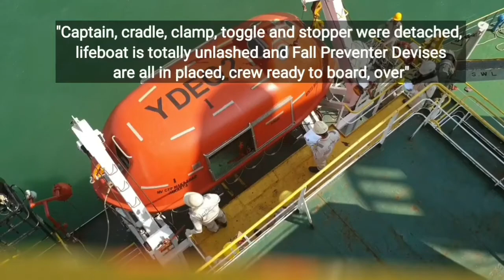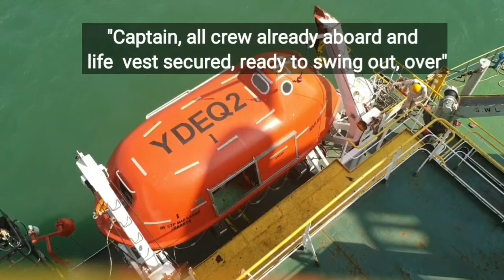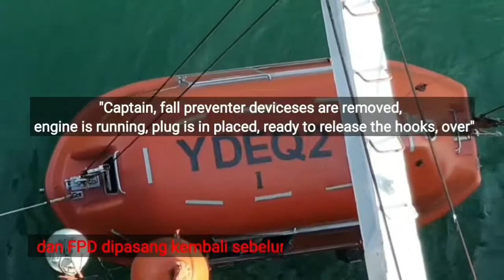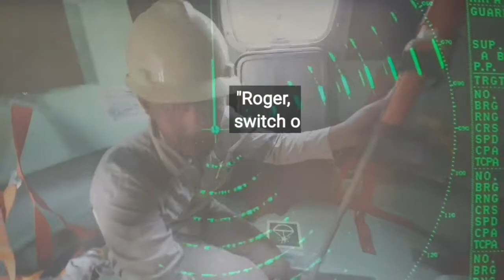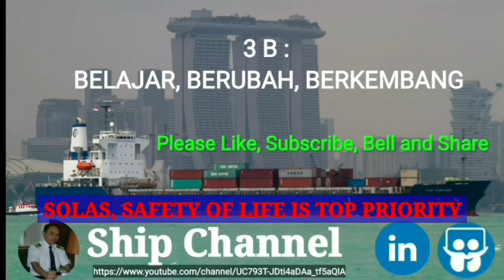LATIHAN MENURUNKAN SEKOCI DAN MOB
Abandonship Drill and Man Over Board Drill, Rescued and Recovery The Victim merupakan Syarat SOLAS Ch. III Reg.19.3.3 & Reg.30.

Adapun untuk Man Over Board Drill  sebagaimana tertuang dalam IAMSAR Vol. III Section 4-1 & Recovery of Persons from water sesuai Sesuai SOLAS Ch.III Reg.17-1.

SAFETY, MARPOL & SECURITY DRILL HARUS DILAKSANAKAN SESUAI SCHEDULE.
KEMUDIAN DIBUATKAN SCENARIO.

SEBELUM PELAKSANAAN DIMULAI LAKUKAN INITIAL RISK ASSESSMENT
SAAT KUMPUL DI MUSTER STATION SEMUA CREW HARUS DIBRIEFING AGAR KESELAMATAN TERJAMIN SESUAI RISK ASSESSMENT lihat Code of Safe Working Practices for Merchant Seamen.

BAWA SERTA SART UNTUK DITES FUNGSI yand dapat terdeteksi dgn RADAR 9GHz (3CM - X-BAND) sesuai SOLAS Ch.V Reg.19 - 2.2.3.2

Model "MAN OVER BOARD" HARUS SEHAT DAN CUKUP TIDUR (MLC 2006).

Fall Preventer Device (FPD) harus terpasang sebelum swing out dan turunkan sekoci, dan saat satu (1) meter diatas air dibuka, disimpan dalam sekoci, demikian saat selesai maneuver dan pasang hook juga pasang kembali FPD agar jika hook gagal terkunci maka ada FPD yang menahan sekoci tidak jatuh ke air.
lihat MSC.1/Circ.1327 & 1392.

Wasalam,
Rob'Wild,
Capt. Persobi Waldemar.M